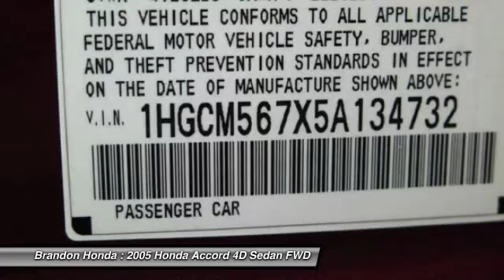2005 Honda Accord Tampa FL A025317A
2005 Honda Accord EX - $7000

Brandon Honda
9209 East Adamo

You Need to Hurry This Vehicle Is Going to The Pre Auction Storage Lot!!!, **SUPER CLEAN**, **CLEAN CARFAX**, **MUST SEE**, **Serviced At Brandon Honda**, and **THESE CARS ARE OFFERED FOR SALE FOR A LIMITED PERIOD OF TIME BEFORE THEY ARE SENT TO AUCTION**. Honda has done it again! They have built some great vehicles and this good-looking 2005 Honda Accord is no exception! The quality of this wonderful Accord is sure to make it a favorite among our educated buyers. New Car Test Drive called it ...arguably the best midsize car sold in America... It scored the top rating in the IIHS frontal offset test.EXCLUSIVE NATIONWIDE LIFETIME WARRANTY! At Brandon Honda, EVERY new Honda comes with our FREE Lifetime Powertrain Warranty. It's all part of Brandon Honda's Advantage Preferred Club. This warranty is good at any Honda dealer in the U.S., And can be done at any certified shop, not just our dealership. What are you waiting for? Brandon Honda was named Dealer Raters 2013, 2014 and 2015 Florida Dealer of the Year and have an A+ rating at BBB. Honda quality and impeccable customer services have propelled our rocket growth. You get our exclusive Brandon Honda Promise, $1,000 price protection, low interest rates, and true zero down financing and leasing. Open 7 days/week for your convenience.